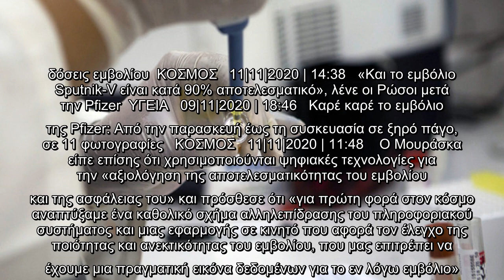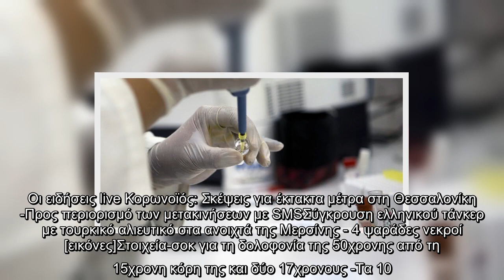Ρωσία: Ξεκίνησε η μαζική παραγωγή του ρωσικού εμβολίου Sputnik-V